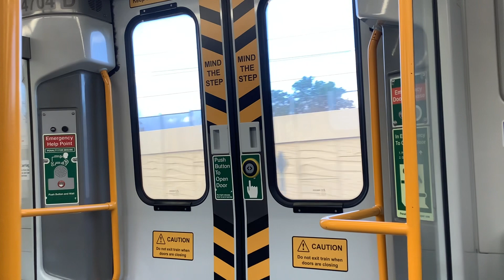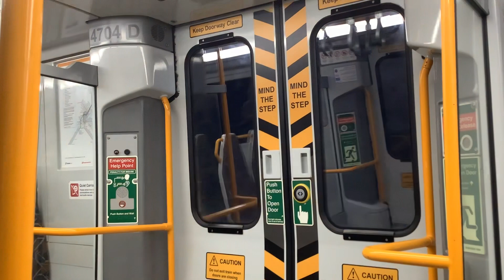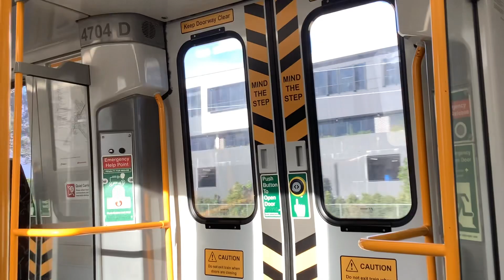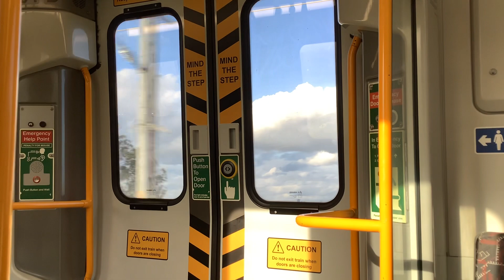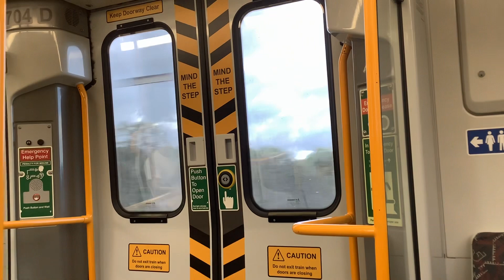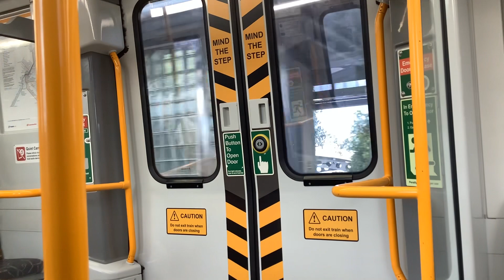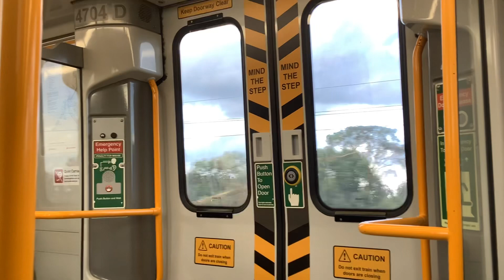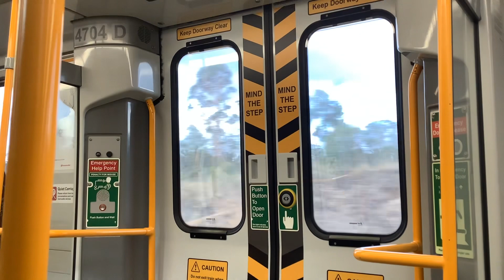QR NGR 704 Varsity Lakes to Helensvale (Brisbane Airport Service)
Hi guys today I got my favourite NGR today on my local line and I decided to take it all the way to varsity lakes and back to Helensvale.
Date: 15/12/22
Run: Unknown
Route: VLBD
Unit: NGR(New generation rollingstock)
Service: Brisbane airport
Service: Provider: Queensland Rail
Service: Operator: TransLink
Stations: Varsity Lakes, Robina, Nerang and Helensvale